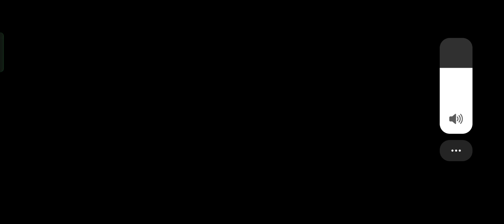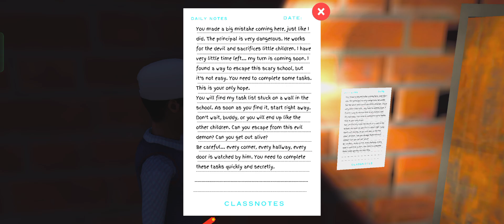PLAYING NEW GAME|| principal ne pakad liya